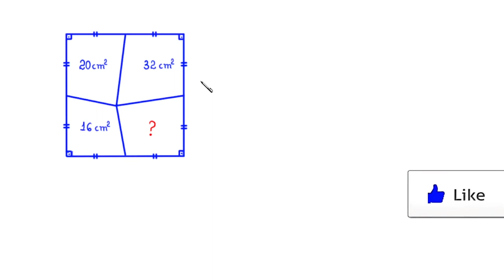VOCÊ CONSEGUE RESOLVER ESSE PROBLEMA?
Olá, amigos do meu canal no YouTube. Eu sou o professor Demóclis Rocha e, neste vídeo, apresentarei uma resolução para um lindo problema viral sobre geometria plana.

CÂMERAS

MICROFONES